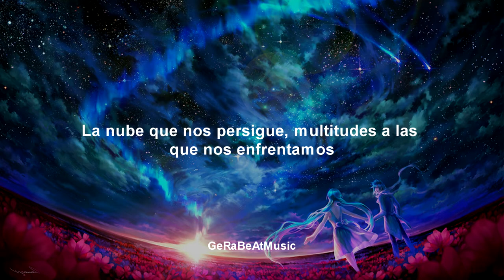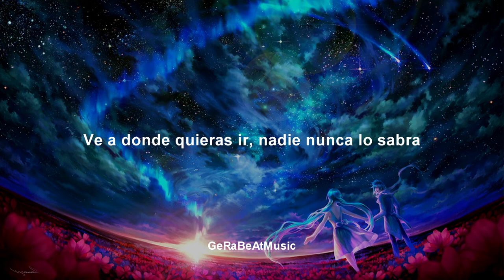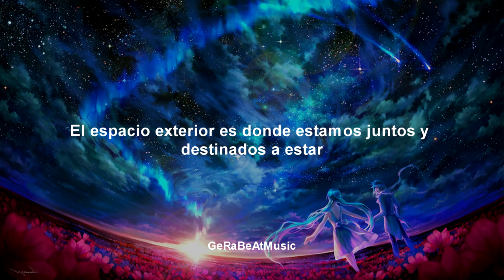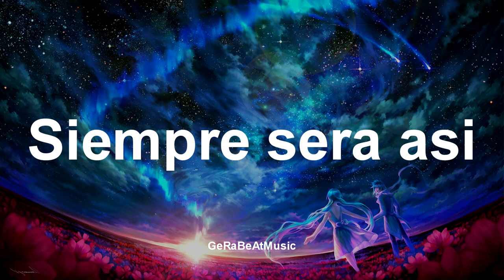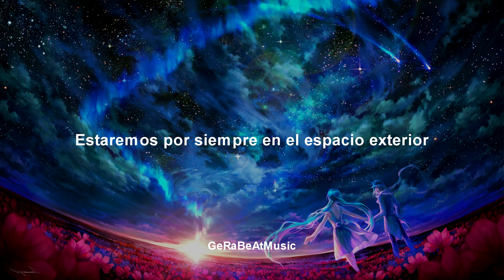Cosmos - t.A.t.U (Sub. Español)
Traducciones Musicales,
Si deseas la traducción de un tema en especifico pídelo en la caja de comentarios.